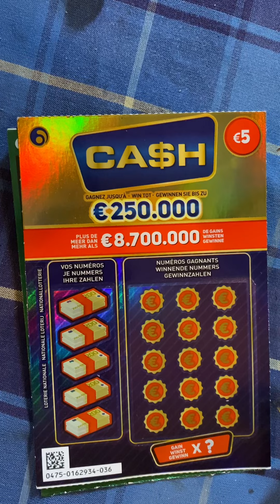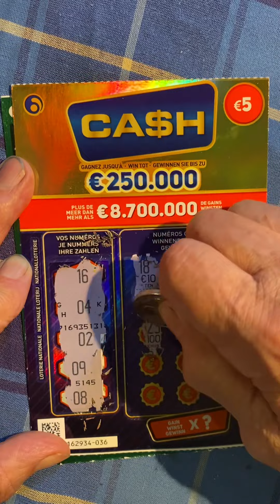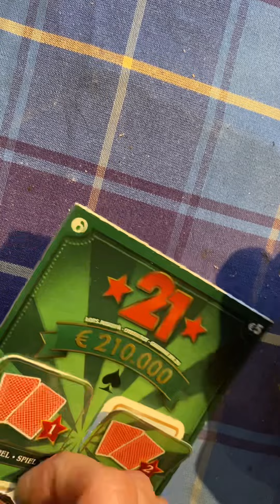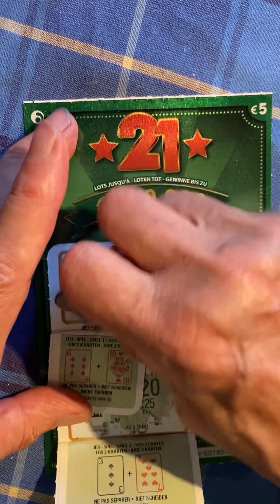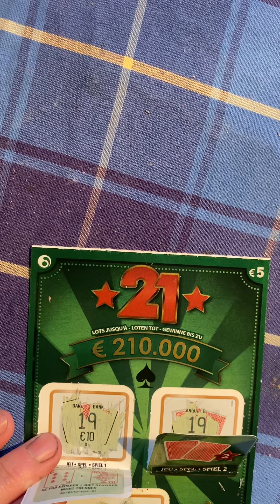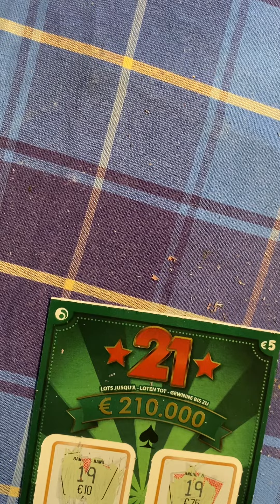Gratta e vinci🌝🌝🌝🌝🌝🌝🌝🌝🌝☀️